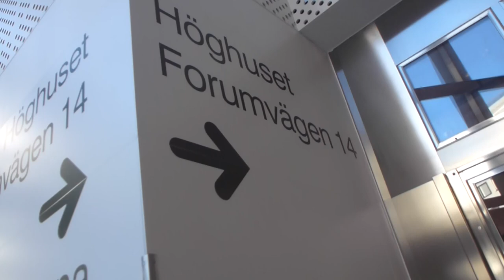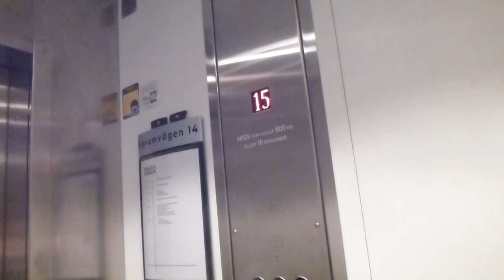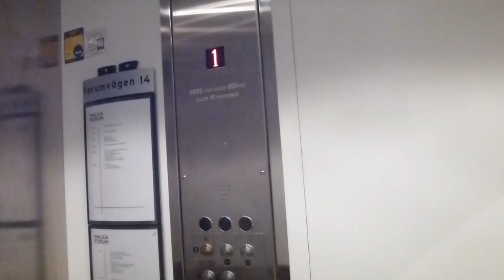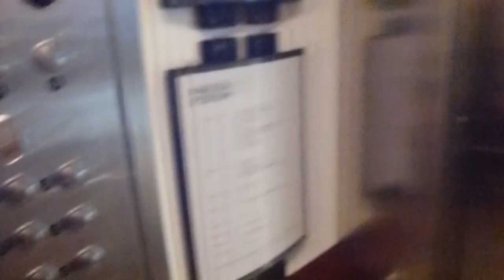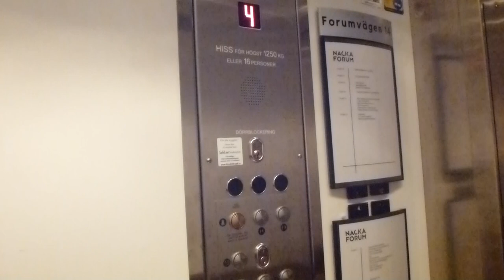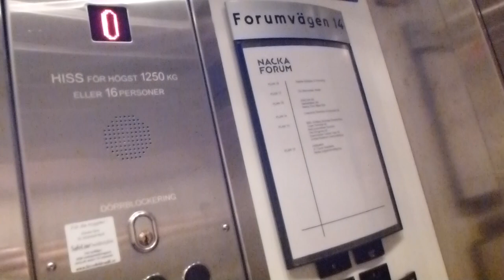KONE High rise traction elevators, WPM Mods @ Forumvägen 14, Nacka